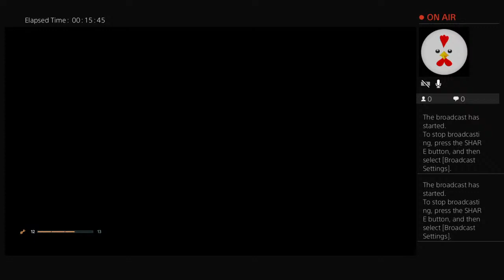The surge stream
Hello youtube, my name is CKCN. This is a Gaming channel, primarily a Gaming channel. Where I record myself raging and screaming at Game's to which I have lack of skill in.

ADD ME

PSN: CKCN_BOY